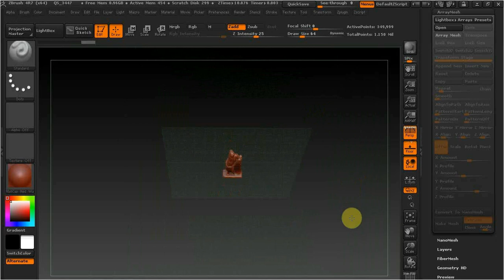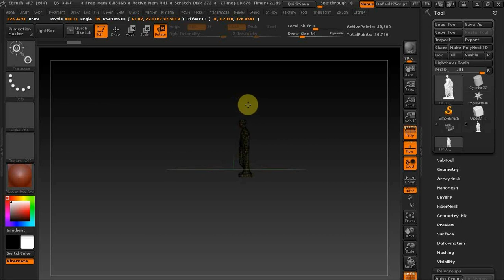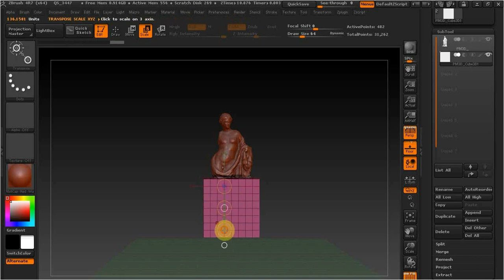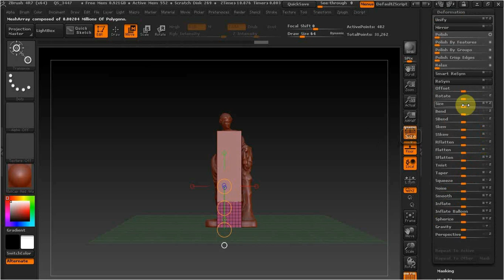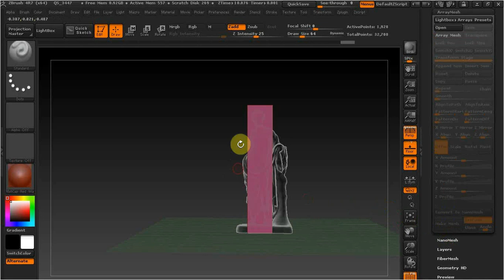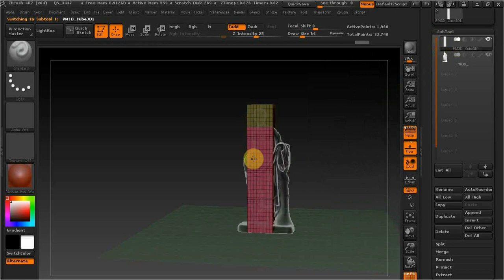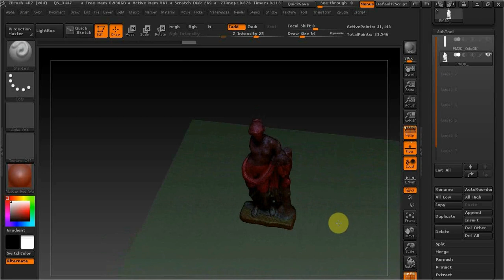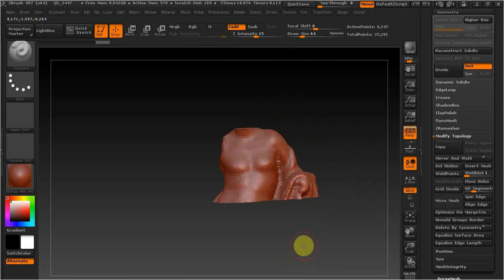ZBrush резка модели для печати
Режим модель на части.